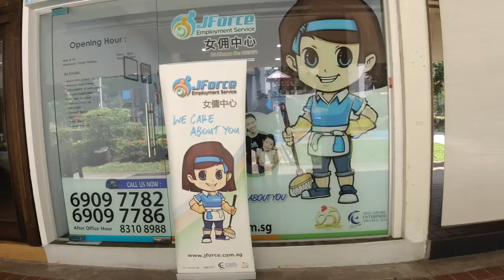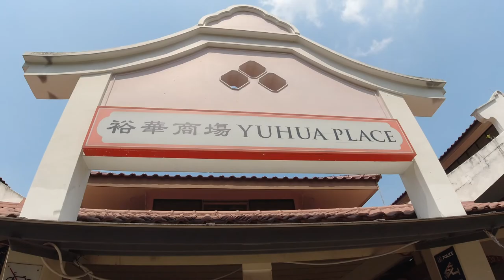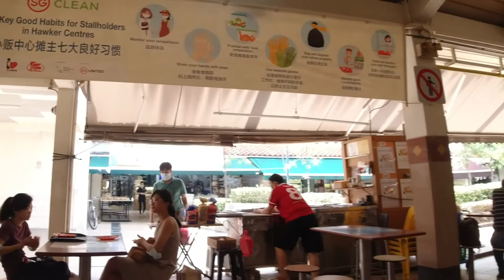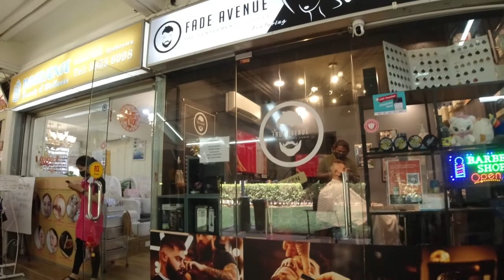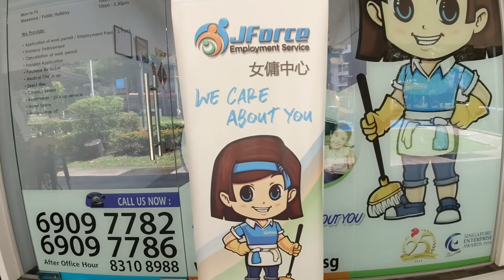Yuhua Place wet market and Jurong Water Park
I spent a hot friday afternoon having a walk around the Yuhua place wet market and crossed the road to look at the jurong water park.

If you like this video give it a thumbs up, subscribe if you haven't already (a big thanks to those who already have) and remember to press that all important notification bell for latest uploads.

Welcome to Paul's right eye, I'm originally from the UK, currently living and working in Singapore and experiencing life as an expat.
These videos are to document my travels and experiences living in Singapore and occasionally travelling around Asia. I hope you enjoyed them and they are of some interest to you.

I started firstly in and around the area where I am living and then more of Singapore, including shopping, days out at museums, nature trails and, of course some of the food.

Paul.